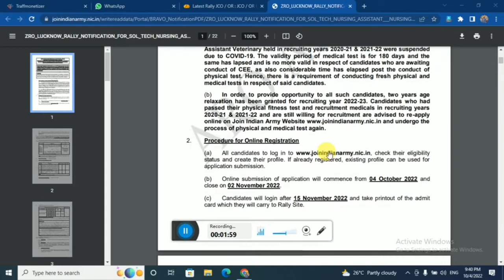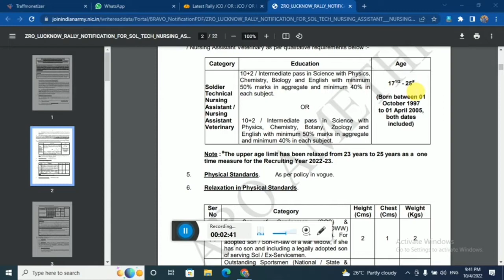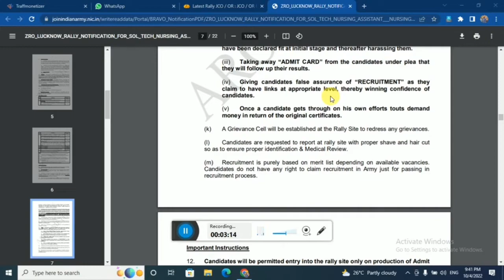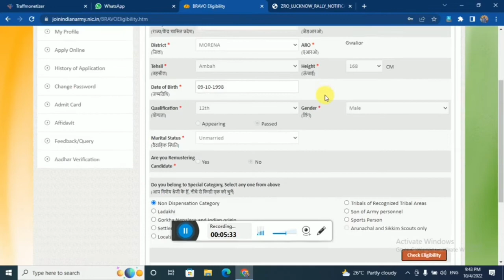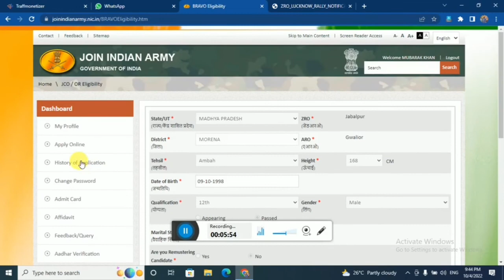[NA] नर्सिंग भर्ती 2022 All District उत्तर प्रदेश और उत्तराखंड Ke Liye Open Rally Bharti 2022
#[NA] नर्सिंग भर्ती 2022
All District उत्तरप्रदेश Ke Liye Open Rally Bharti 2022
All District उत्तराखंड Ke Liye Open Rally Bharti 2022

Hello Friend's
साथियों इस वीडियो में मैंने आपको नर्सिंग असिस्टेंट भर्ती के बारे में जानकारी दी है यह जानकारी इंडियन आर्मी की ऑफिशल वेबसाइट से आपको मैंने प्रोवाइड कराई है और आप भी खुद जाकर इंडियन आर्मी की ऑफिशल वेबसाइट पर चेक कर सकते हैं यह वीडियो में उत्तर प्रदेश और उत्तराखंड के सभी युवा नर्सिंग असिस्टेंट भर्ती में भाग ले सकते हैं साथियों अगर वीडियो अच्छी लगे तो वीडियो को शेयर करना वह कभी नया चैनल को सब्सक्राइब करना ना भूले साथी बैल आइकन दवा ले ताकि हम जो वीडियो बनाया वह आपके पास जल्दी से जल्दी पहुंच जाए!!

✓Video Share Please
✓Like Please 👍
✓Comments Please

WhatsApp Contact Only Chat :- 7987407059

Hello Friend's
Your Questions Please Comments Box!

 ___________Description________________

_______Thanks____For_______Watching_____